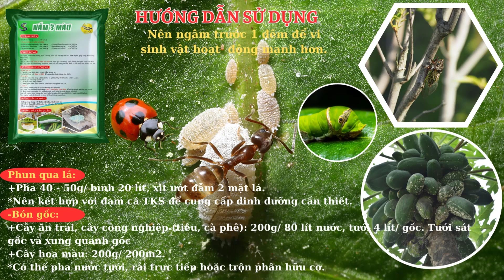NẤM 3 MÀU| NẤM XANH,NẤM TRẮNG,NẤM TÍM| NẤM KÝ SINH SÂU, RẦY, CÔN TRÙNG GÂY HẠI...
Tăng cường nấm ký sinh:
Bacillus thuringiensis: 10^8 CFU/g
Beauveria basiana:10^8 CFU/g
Metarhizium:10^8 CFU/g
Verticillum lecannii:10^8 CFU/g
Paecilomyces:10^8 CFU/g
Nomuraea rileyi :10^8 CFU/g
CÔNG DỤNG
Chuyển hóa dinh dưỡng, hạn chế sự phát tán và lây lan của nấm bệnh, giúp tăng đề kháng cây trồng.
Nấm 3 màu: bổ sung vi nấm ký sinh có hiệu quả cao trong việc phòng và ngăn chặn các loại rầy rệp sáp, bọ cánh cứng, nhện đỏ, cào cào, ấu trùng ve sầu, mối và các loại sâu ăn lá, sâu đất.
Phun qua lá: pha 40 - 50g/ 20 lít nước. Phun ướt đẫm 2 mặt lá.
Nên kết hợp với Đạm cá TKS để cung cấp dinh dưỡng cần thiết.
Tưới gốc: 200g/ 80 lít nước/ 20 gốc ( Tùy cây lớn nhỏ)
Tưới gốc:
Cây ăn trái, cây công nghiệp: 200g/80 lít nước, tưới 4 lít/ gốc.
Tưới sát gốc và xung quanh gốc.
Cây hoa màu: 200g/ 200m2.
Có thể pha nước tưới, rải trực tiếp hoặc trộn phân hữu cơ .
Lưu Ý:
Sử dụng trước mùa rầy nở hoặc mới xuất hiện sâu rầy là cách phòng tốt nhất.
Sau 48h ngưng hiện tượng cắn phá. Hiệu lực gây chết cao nhất từ 5 – 7 ngày sau khi phun.

SẢN PHẨM CỦA CÔNG TY TNHH THỦY KIM SINH